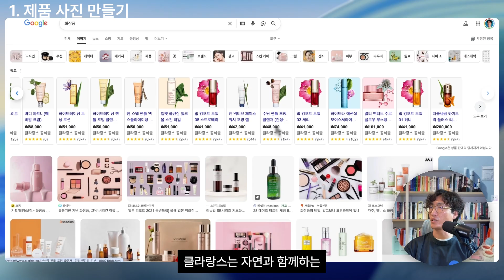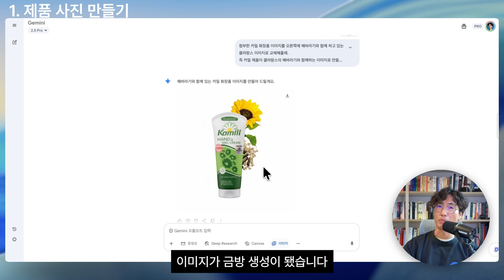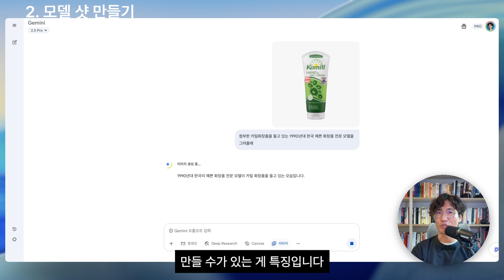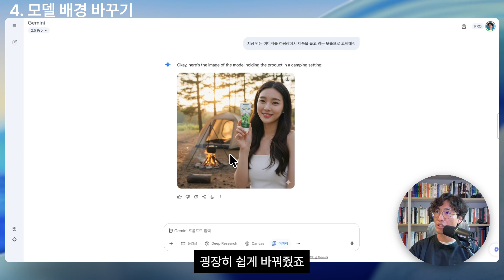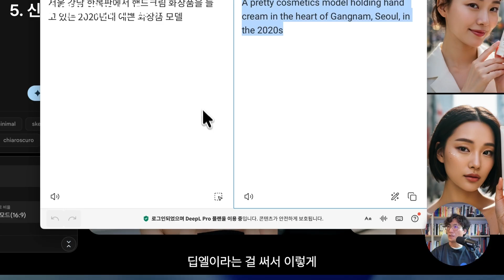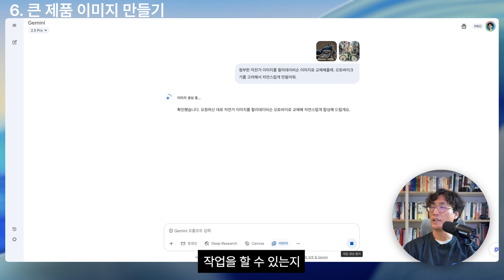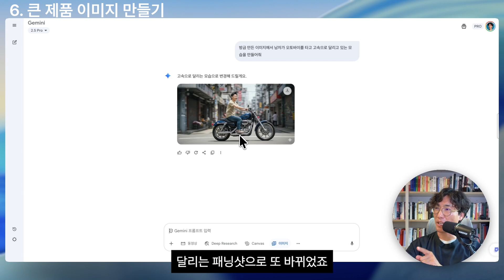게임 끝났습니다. 모든 이미지 AI를 압도하는 구글 제미나이의 등장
나노바나나로 화제를 불러 일으켰던, 구글 제미나이의 놀라운 이미지 신기능이 출시되었습니다!  이제 간단한 프롬프트만으로 제품 사진과 모델 컷을 합성하고 전문가 수준의 상업용 이미지를 정말 놀랍도록 손쉽게 만들고 일관성을 유지시키는 방법에 모든 것을 공개합니다!

🚀26만원 전자책 4권 무료 (3일 남음)

챕터
00:33 🎨 이미지 편집 시연 및 활용 사례
02:22 💡 고급 이미지 편집 및 AI 활용 팁
04:10 👟 신발 이미지 생성 및 디테일 구현
05:34 🖼️ 큰 이미지 생성 및 교체 작업
06:39 🛍️ 이커머스 이미지 활용과 미래 전망